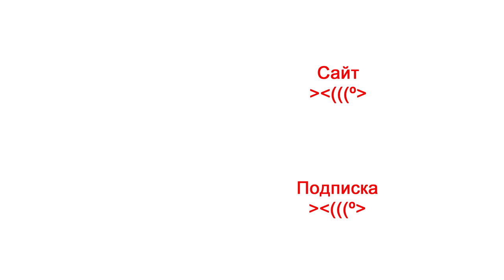Возраст и тренировки | Антон Кучумов | 100-дневный воркаут - День 30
Влияет ли ваш возраст на тренировки? Действительно ли с течением времени вы меняетесь или меняется ваше отношение и восприятие самих себя? И почему гораздо важнее ваш образ жизни, а не абстрактные цифры, обозначающие количество прожитых лет?